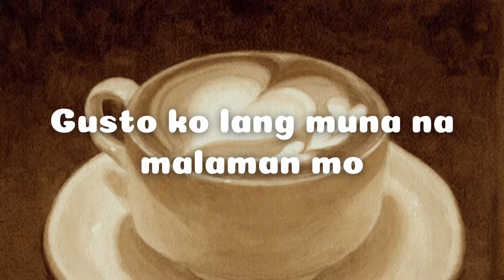Coffee Break - The Cohens (Lyric Video)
Song: Coffee Break
Singer/Band: The Cohens
Date of Release: 2019

Lyrics:
Akala ko
Walang magbabago
Sa paulit-ulit na
Routine ng buhay ko

Sabi nila
"Pare, nabubulok ka na"
O pare pareho lang ang iyong problema

Pero nang makita ko
Ang mga mata mo
Lahat nawawala
Pero naaalala na

Tumitigil nga pala ang oras
Kapag ikaw ay nariyan at
Lahat ng kulay ay gumaganda

Ipangako mo naman sa akin
Hinding hindi mawawala
Ang iyong ngiti na
Kasing liwanag ng mga tala

O ang gulo
Sobrang nababaliw na ako
'Di ko inakalang magigising
Ang damdamdamin ko

Lahat nawawala
Pero naaalala na

Lahat ng kulay gumaganda

Hinding hindi mawawala ang
Iyong ngiti na kasing liwanag ng mga...

Pero teka lang
Relax ka lang
Gusto ko lang muna na malaman mo
Na para sa'kin

Tumitigil nga pala
Ang oras